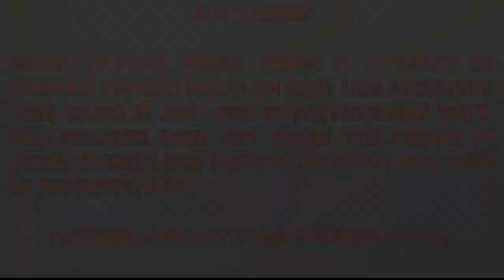Khooni Chudail Horror Story In Hindi | Episode - 163#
GHOST HUNTER SERIES HINDI IS A SERIES OF HORROR STORIES BASED ON REAL LIFE INCIDENTS. THIS VIDEO IS JUST FOR ENTERTAINMENT ONLY. OUR CHANNEL DOES NOT CLAIM THE TRUTH OF THESE STORIES, NOR DOES IT PROMOTE ANY KIND OF SUPERSTITIONS.